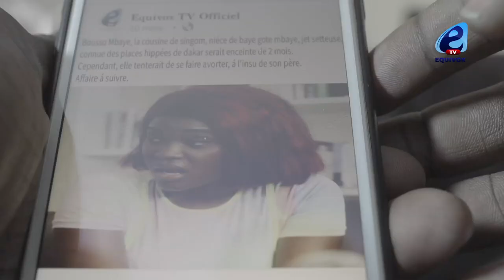SUNU KËR : S02 EP10